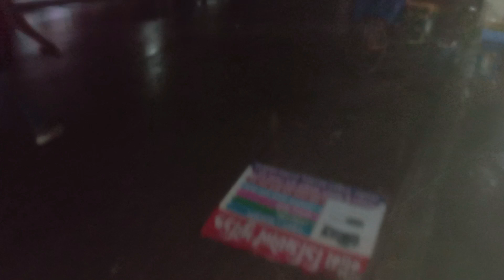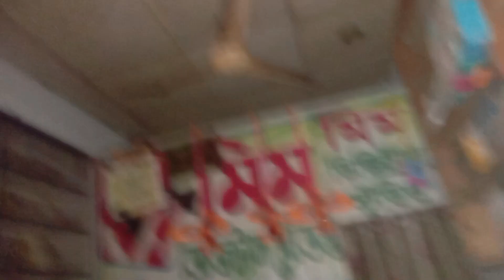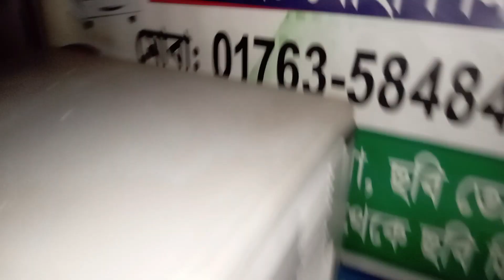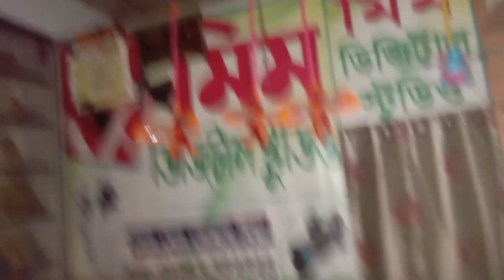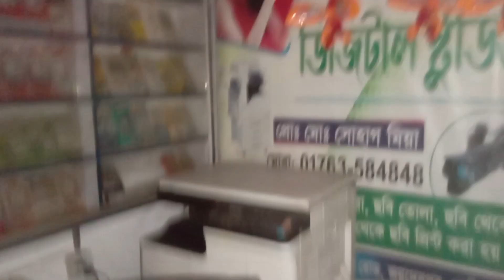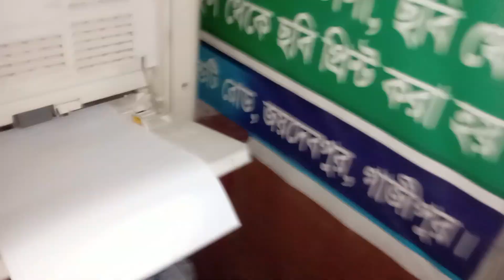গাজীপুরে ভয়ংকর শিলাবৃষ্টি অল্পের জন্য বেঁচে গেলাম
গাজীপুরে ভয়ংকর শিলাবৃষ্টি অল্পের জন্য বেঁচে গেলাম আল্লহ এ রমজানে সকলকে হেফাজত করুক

news video#bangla news#enterttainment#people blog#বাংলা নিউজ#খবর